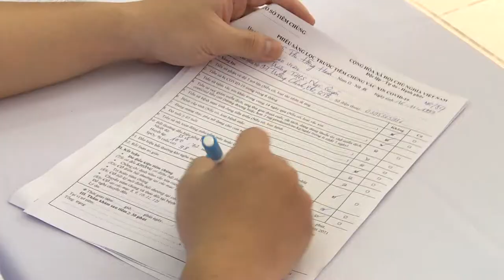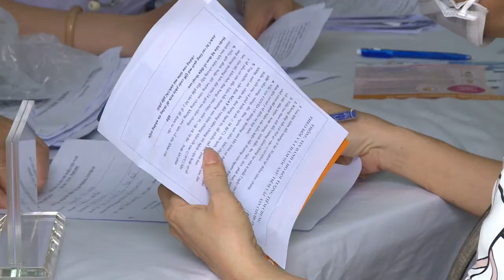Tin tức dịch Covid 19 mới nhất tối 21 8 Cả nước có 11 321 ca bệnh tại 39 tỉnh, thành